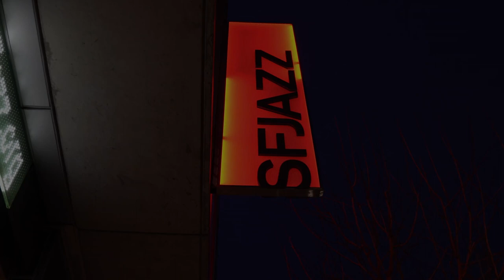SFJAZZ Singles: Carminho performs “Sabiá”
About this clip:
Fado queen Carminho performs Antônio Carlos Jobim’s timeless composition “Sabiá” during her performance on October 13, 2023, part of the 2023-24 Season, broadcast on Fridays Live.

About the concert:
Fado’s ongoing renaissance shows no signs of slowing down, and the emergence of Carminho on the world stage is a sure sign that the haunting Portuguese style continues to thrive. With her luxuriantly rich voice and emotionally riveting stage presence, Carminho returns for her first Bay Area appearance in four years.

The daughter of esteemed fadista Teresa Siqueira, the artist born Maria do Carmo Carvalho Rebelo de Andrade is steeped in the soul-bearing tradition, but she’s honing a palette that embraces influences from the far-flung Lusophone world, particularly Brazil, Angola and Cape Verde. After gaining attention outside of Portugal with her chart-topping 2011 duet on "Perdóname" with rising Andalusian pop star Pablo Alborán, she’s released six albums — four of which hit number one at home, including 2014’s Canto and 2016’s gorgeous bossa nova project “Carminho Canta Tom Jobim.”

Her last album, 2018’s platinum-selling “Maria,” is a gorgeous fado session that showcased her growing skills as a songwriter, and her new Warner Music album, the self-produced “Portuguesa,” expands upon her skills as a composer while it shines a new light on timeless fado classics.

PERSONNEL:
Carminho: vocals
Andre Dias: Portuguese guitar
Flavio Cardoso: classical guitar
Tiago Maia: bass guitar
Pedro Geraldes: lap steel guitar
João Gomes: Mellotron